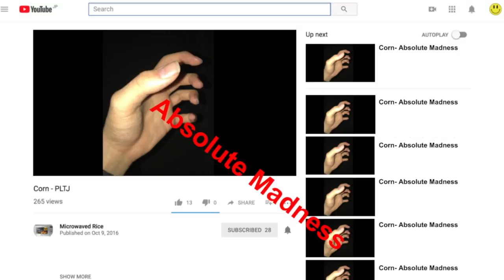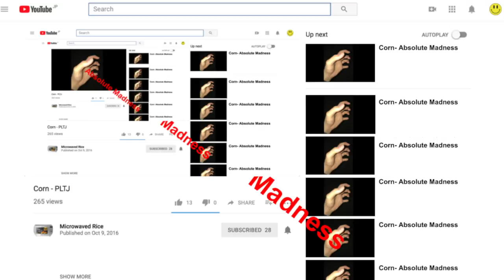Bob Corn- Absolute Madness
It doesn't matter if you're a stranger, outcast, or what they call "weird". As long as you're proud to be "weird", that doesn't have to change. Madness can be beautiful thing, don't let judgement tell you it isn't.